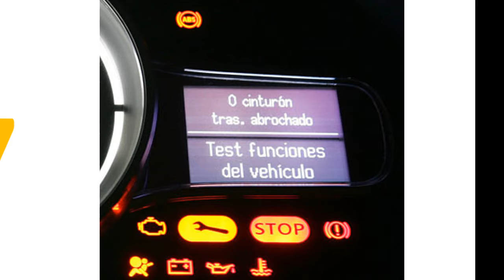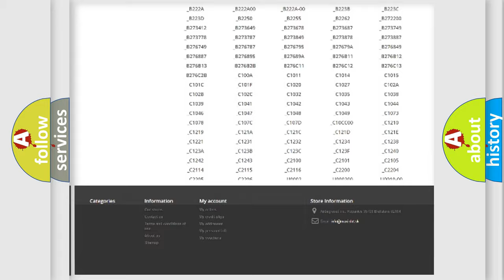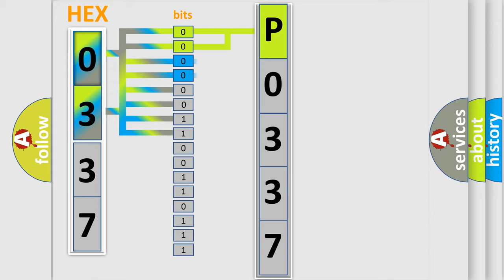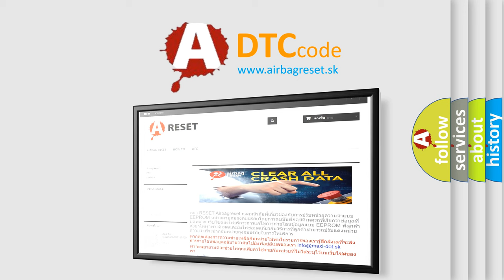DTC Dodge P0337 Short Explanation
Contents:
0:21 Basic DTC analysis according to OBD2 protocol standard.
1:48 Insight into programming
2:58 A diagnostically understandable description of the Diagnostic Trouble Code
3:05 Basic error definition

Make:
Dodge
Code:
P0337
Definition:
Battery Observation Communication Circuit Malfunction
Description: